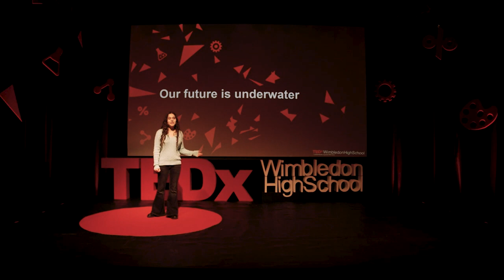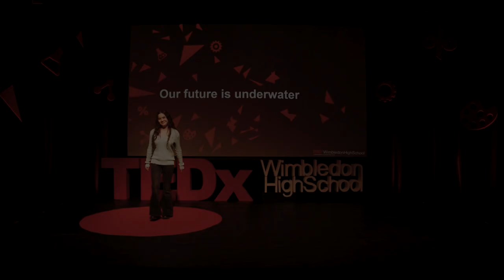Our future is under water | Jennifer G | TEDxWimbledonHighSchool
The ocean plays a central role in regulating the Earth's climate. Jennifer explores how climate change affects us all.  Jennifer's outgoing personality lends itself well to her passion for the performing arts and public speaking. Through Stagecoach, which she attended for 10+ years, she has developed new skills and now uses her experience to assist with teaching the younger children. She also enjoys taking part in plays and has achieved Grade 8 LAMDA with Distinction. She is keen on enhancing her writing skills and so often writes articles for the school magazine and blog Unconquered Peaks and the Young Reporter scheme. In her spare time, Jennifer can be found at her local golf course both practising and taking part in competitions. Jennifer is interested in studying Maths, English, Economics or Philosophy at A level. This talk was given at a TEDx event using the TED conference format but independently organized by a local community.